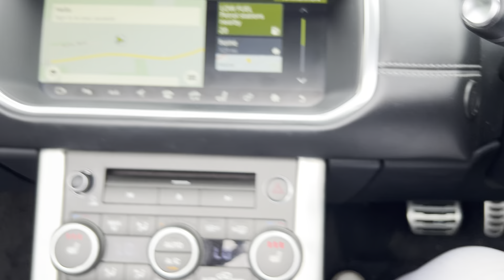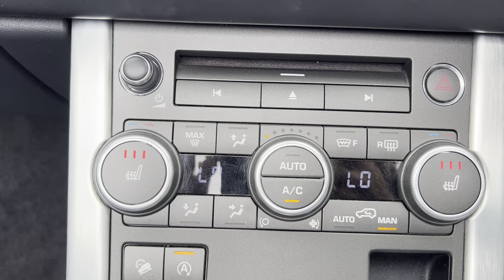LAND ROVER RANGE ROVER EVOQUE 2.0 TD4 HSE DYNAMIC 3d 177 BHP